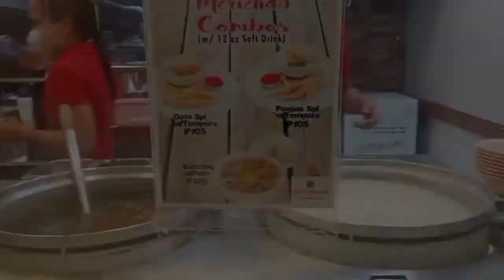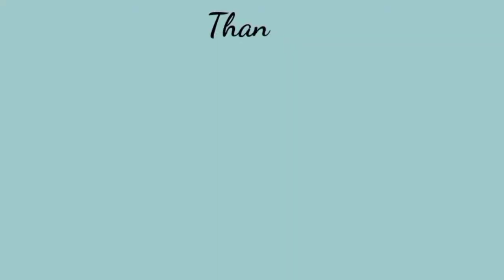FOOD TRIP AT SM CITY CEBU | Lolly Oñate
Hello mga sangkay!

I will try my best na maka pag upload ng video kahit twice a week ☺️